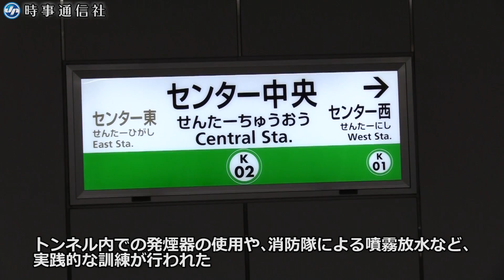東京メトロが実践的な訓練を公開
東京メトロは１４日、「異常時総合想定訓練」を報道陣に公開した。総合研修訓練センターの訓練線を使用、半蔵門線清澄白河ー水天宮前駅間を走行中の電車の台車から火災が発生したとの想定で実施。
実際の火災発生状況に近づけるため、トンネル内での発煙器の使用や、消防隊による噴霧放水など実践的な訓練が行われた。【時事通信映像センター】